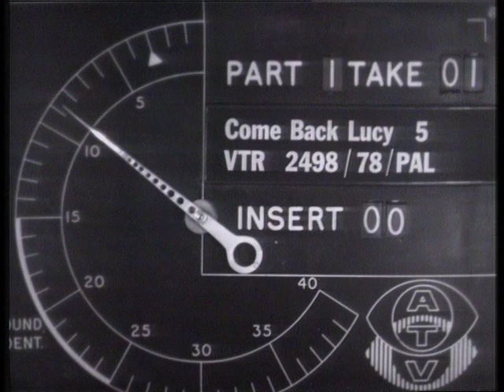Come Back Lucy (1978) 5/6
Come Back Lucy (1978) - Episode 5/6